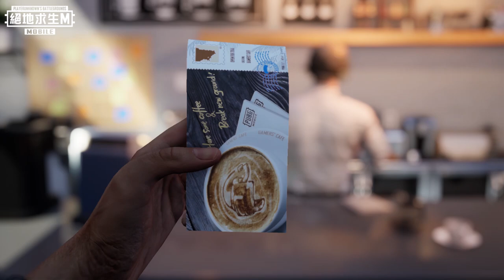【絕地求生M】你要咖啡？茶？還是… 選擇挑戰自我突破極限！在生活的戰場當個榮譽的戰士 🔫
【小編搶先報】咖啡？茶？還是… ？
小編我本人（沒有啦！我開玩笑的啦！）
你可能不是一個極限運動員 ゞ◎Д◎ヾ
但在生活的戰場，你就是一名戰士 🔫

一起挑戰自我！突破極限ㄅ求生者 🔥